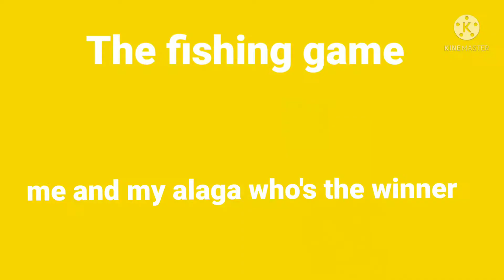The Fishing Game/Me and My Alaga who's the Winner🏆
it's a fun vidios guys sana magustuhan nyo,
Wala aqung panalo dto hehe thank u for watching guys.